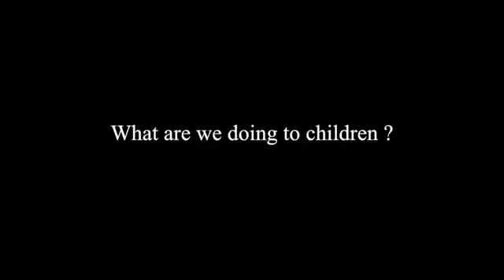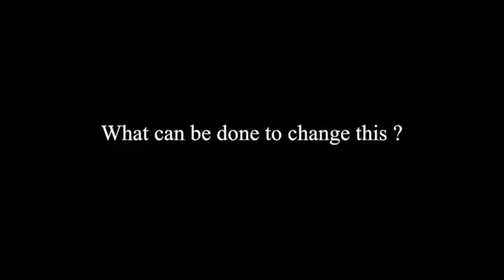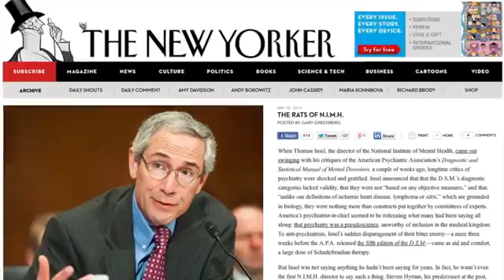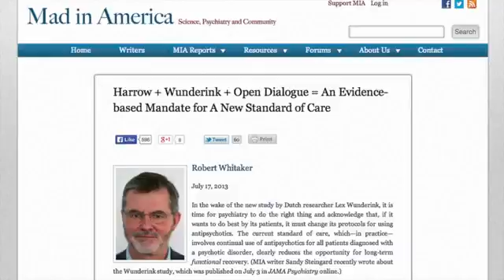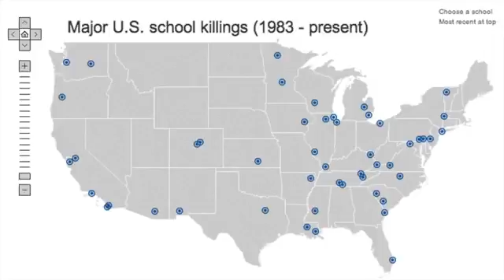Pathologizing Normal Childrens' Behavior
Dr. Bruce Levine decries the psychiatric community's labeling of normal children's behavior as mentally ill, and the wholesale drugging of healthy children for mental illnesses they do not have, and consequently causing mental disorders and drug addictions they never had.
The pharmaceutical industry campaigns psychiatrists and the mental health community to see illness where there is none, enabling mental health workers, attorneys, CPS, and judges to pigeonhole children as sick, so as to justify using them as lynchpins to micro-control families and parents, and  to turn children into money making targets that justify never ending exploitation, through the mandating of further litigation and mental health treatments.